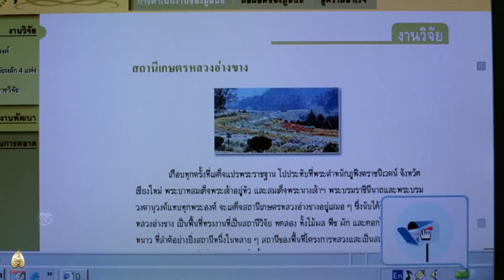ขอใครสักคนที่เกิดมาเพื่อกันและกัน : The Letter จดหมายรัก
ถ้ามีใครสักคนเกิดมาเพื่อเรา มันจะดีแค่ไหนนะ
"ขอบคุณนะครับดิว ที่คุณเกิดมาเพื่อผม" ซีนที่หลายๆคนจำได้

ขโมยซีนที่หลายๆคนหลงรักของภาพยนตร์ The Letter จดหมายรัก
ที่เข้าฉายในโรงภาพยนตร์ทั่วประเทศเมื่อวันที่ 8 ธันวาคม พ.ศ. 2546

ดิว (แอน ทองประสม) โปรแกรมเมอร์สาวที่ทำงานอยู่ในกรุงเทพ เธอต้องเดินทางไปเชียงใหม่ เพื่อไปงานศพของ ยายเล็ก ญาติเพียงคนเดียวที่เหลืออยู่  เธอได้พบกับ ต้น (อรรถพร ธีมากร) นักวิจัยหนุ่มโครงการหลวงดอยอ่างขาง หลังจากเดินทางกลับกรุงเทพ ดิว โทรศัพท์ติดต่อกับ ต้น ทุกวัน ในขณะที่ เกด เพื่อนร่วมห้องของเธอ กำลังสนุกอยู่กับการนัดบอดทางอินเทอร์เน็ต จนในคืนวันวาเลนไทน์ เกด นัดพบกับหนุ่มที่คุยกันทางอินเทอร์เน็ต แต่เธอโชคร้ายเพราะหนุ่มที่เธอพบ ไม่ได้เป็นอย่างที่เธอคิด เธอพยายามติดต่อ ดิว แต่ ดิว ไม่ได้รับโทรศัพท์ เกด พยายามที่จะตัดความสัมพันธ์ จนทำให้ชายคนนั้นบันดาลโทสะ ฆ่า เกด เพื่อนของเธอตาย หลังจาก เกด เสียชีวิต ดิว จึงตัดสินใจย้ายไปอยู่ที่บ้านของยายที่จังหวัดเชียงใหม่ และพัฒนาความสนิทสนมกับ ต้น จนกลายเป็นความรัก และแต่งงานกัน วันหนึ่งเขาได้พบกับจดหมายรักในอดีตของยายเล็กที่ถ่ายทอดความรักของชายคนหนึ่งที่มีต่อยายเล็ก ต้น เกิดความประทับใจและคิดว่าจะทำเช่นนี้กับ ดิว ในสักวัน
กำกับโดย ผอูน จันทรศิริ
อำนวยการสร้าง ดวงกมล ลิ่มเจริญ
นนทรีย์ นิมิบุตร
เขียนบท คงเดช จาตุรันต์รัศมี
นำแสดงโดย แอน ทองประสม
อรรถพร ธีมากร
สุพิชญา จุลวัฒฑะกะ
เรวัฒน์ พรหมรักษ์
ติดตามข่าวสารภาพยนตร์ก่อนใครทาง